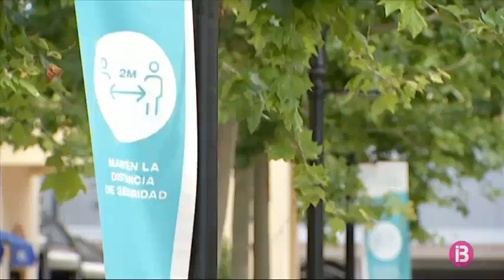Control d’aforament i evitar-hi aglomeracions, les importants mesures dels grans magatzems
Les grans superfícies i centres comercials ja poden obrir al públic amb un màxim del 30% de la seva capacitat. A més de les mesures higièniques, aquests establiments n’hauran de controlar l’aforament i evitar-hi aglomeracions. No obstant això, els clients ja prenen consciència i responsabilitat.

Als emprovadors, una vegada un client en surt, es neteja l’interior per rebre’n el següent. I la roba és vaporitzada per després passar 48 hores en quarantena abans de posar-la de nou a la venda.

Al centre comercial ‘Mallorca Fashion Outlet’ disposa de 86 espais comercials i pràcticament tot està obert. De les 5 entrades d’accés, només en tindrà obertes 3 per poder controlar millor l’aforament. A més, uns sensors detecten el fluxe de gent i avisen en tot moment de la quantitat de persones que hi ha l’interior.

Als restaurants d’aquest centre, està permés un 50% d’aforament dins i fora i podran estar oberts fins a les 12 del vespre. Emperò, el centre tindrà un horari de 12 del migdia a les 8 del vespre per poder tenir temps i desinfectar tots els espais.